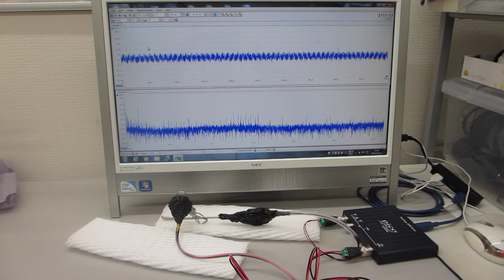超音波プローブの伝搬特性テスト（超音波プローブの製造技術）